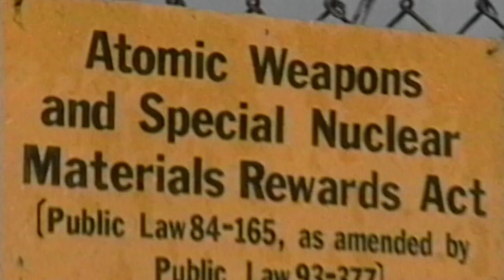Honeymoon in Oak Ridge - Trailer 2 "How They Felt"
A Film by Joe Tripician "Honeymoon in Oak Ridge" WINNER OF BEST SHORT DOCUMENTARY at the Uranium Film Festival